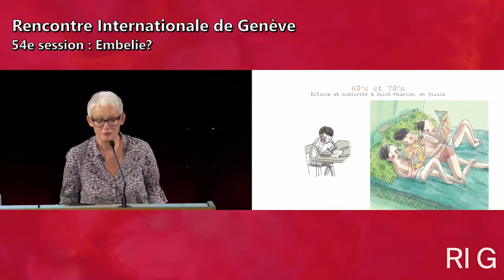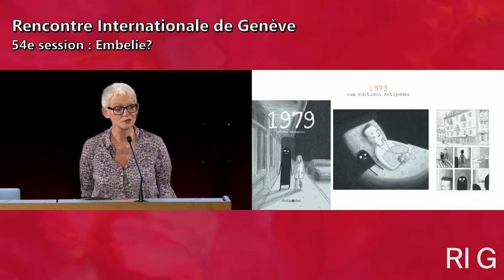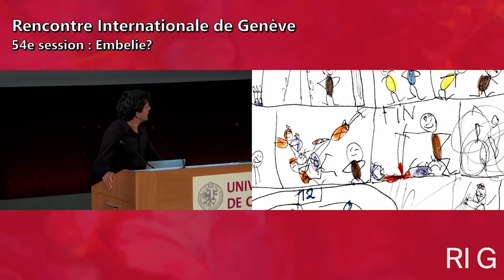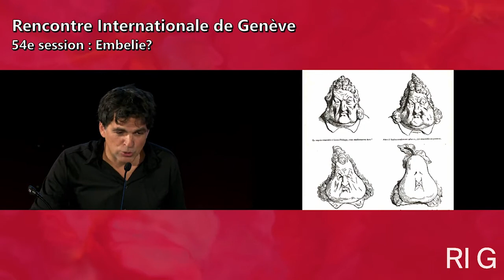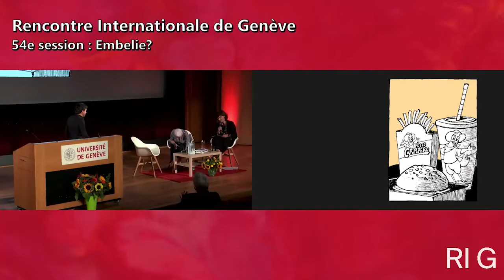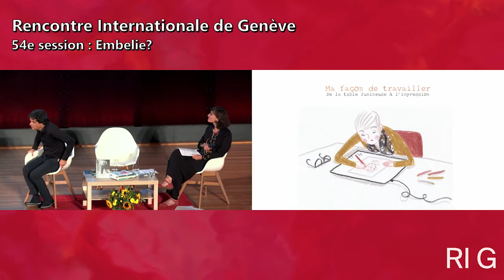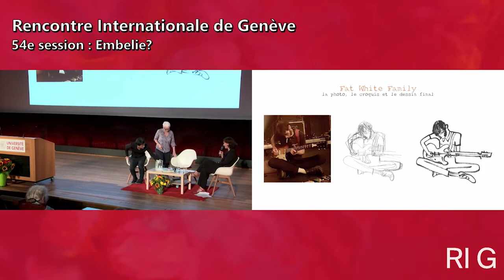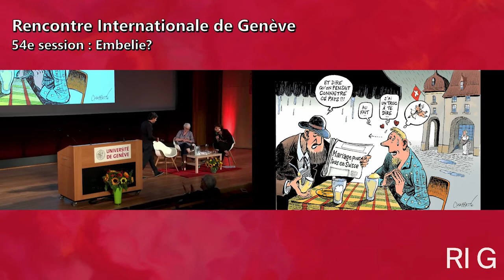Patrick Chappatte & Hélène Becquelin - "Le monde imagé"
54e Rencontres internationales de Genève
"Embellie ?" - 29 septembre 2021
Regards croisés avec Patrick Chappatte et Hélène Becquelin - "Le monde imagé"

Le dessinateur de presse Patrick Chappatte et l’auteure de bande dessinée Hélène Becquelin dialoguent avec l’illustratrice Mirjana Farkas. Ils y évoquent le dessin de presse, le reportage graphique et la bande dessinée pour évaluer les enjeux culturels, sociaux et esthétiques de cette culture visuelle qui veut donner du sens critique au monde contemporain.